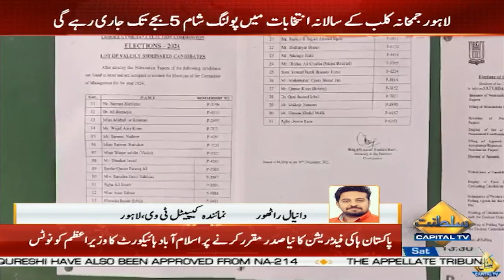Lahore Gymkhana elections 2024 polling starts | Capital TV